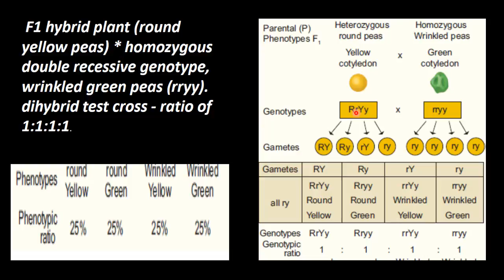13.Botany | Classical Genetics | The dihybrid test cross